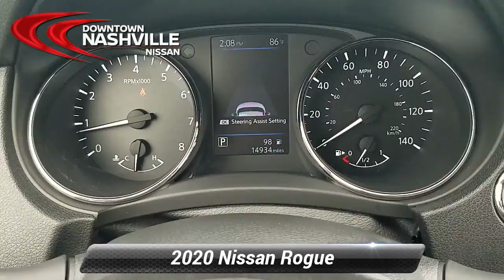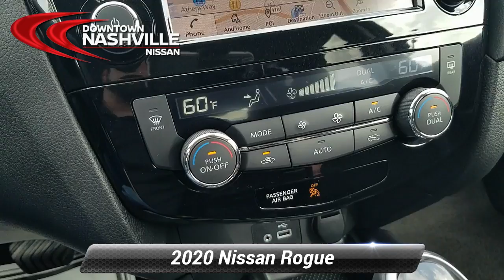Used 2020 Nissan Rogue SV, Nashville, TN P4141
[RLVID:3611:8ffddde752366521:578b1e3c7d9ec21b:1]